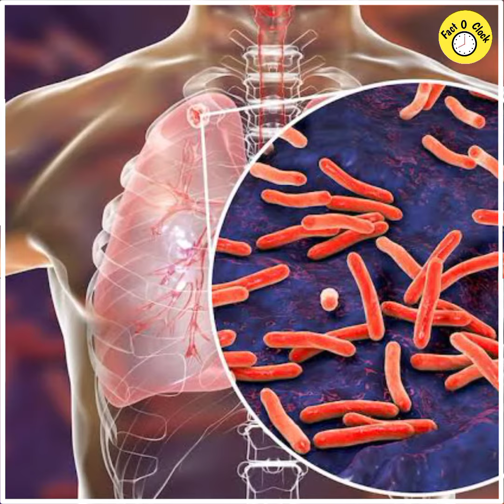Most Expensive Vegetable | Hop Shoots Vegetable | World's Most Expensive Vegetable Hop Shoots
‎@Fact O Clock